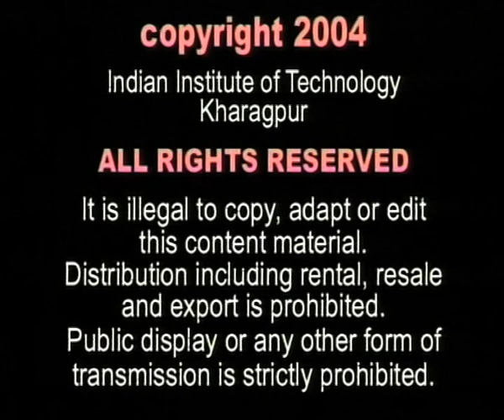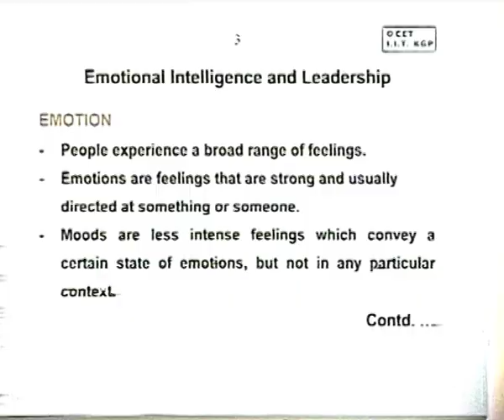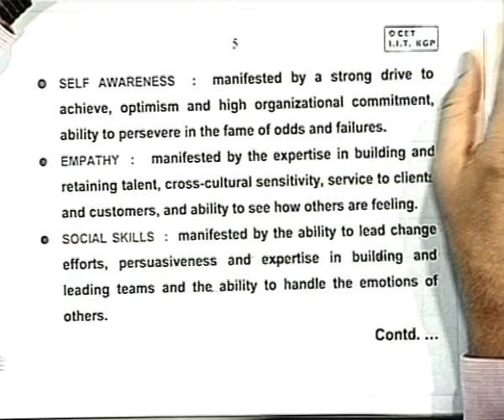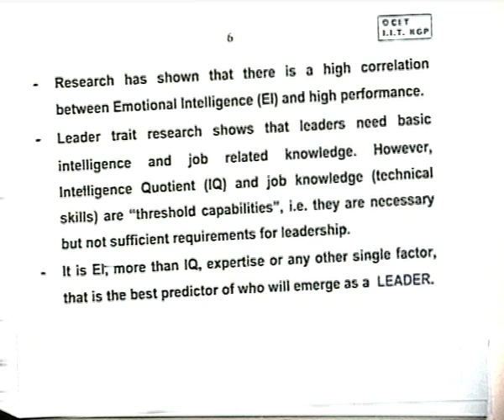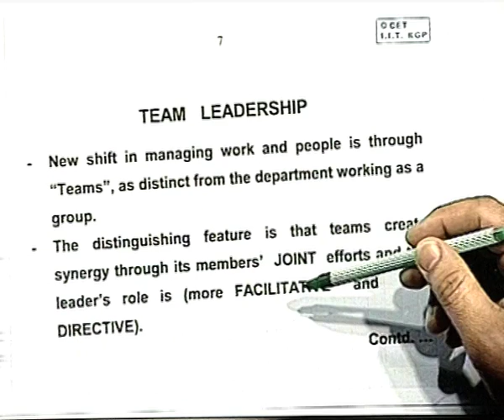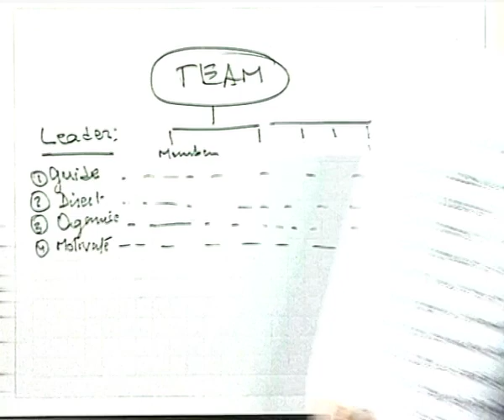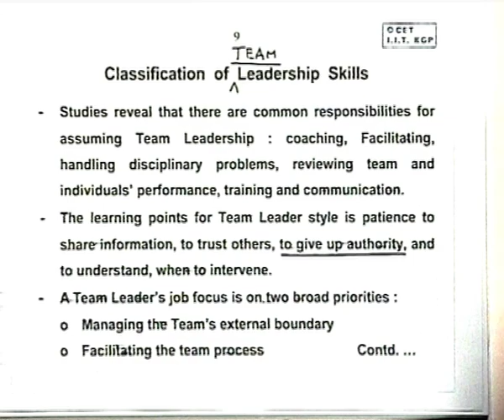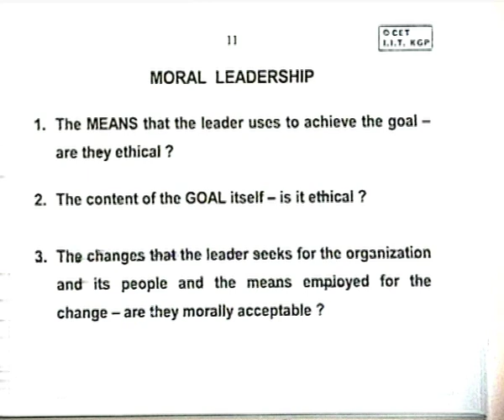Case: Rai Bahadur Mohan Singh Oberoi (Part-I) Issues in Institution Building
Subject: Basic courses
Courses: Leadership